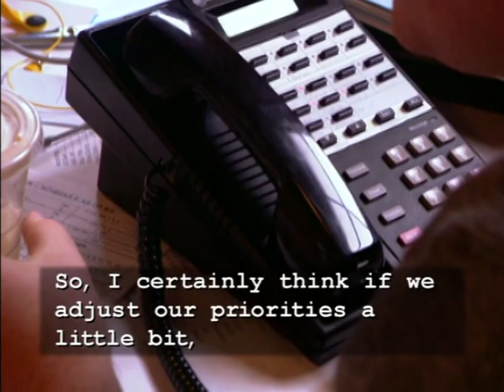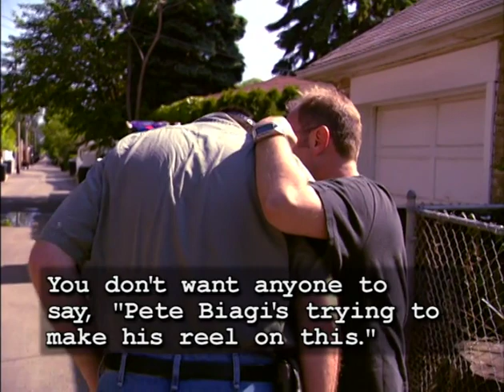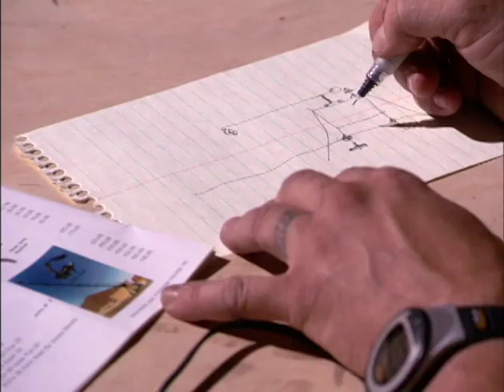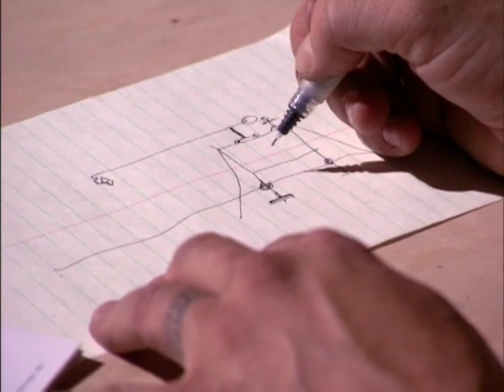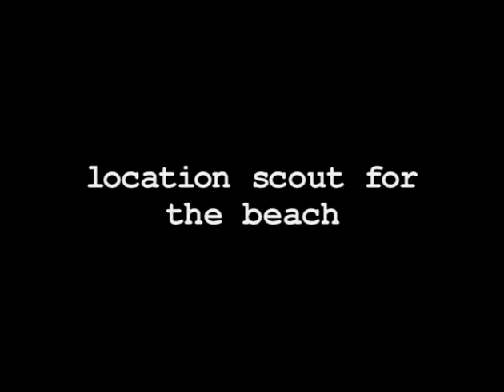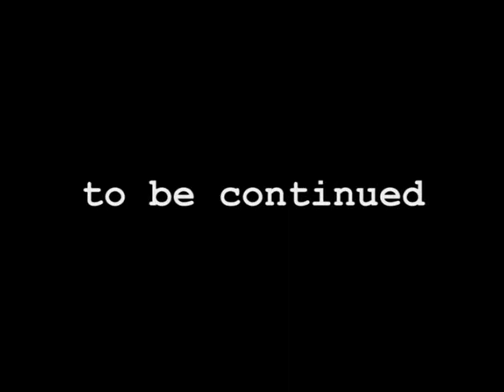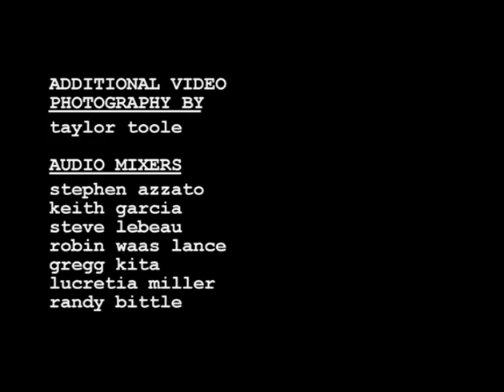Project Greenlight - Season 1, Episode 10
Crew members question director of photography Pete Biagi's tactics, while he and Pete Jones prepare for an ill-fated swimming sequence.